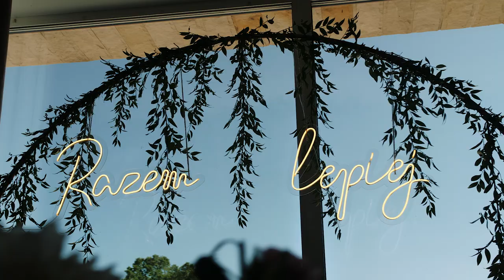Natalia i Adam - Winnica Nawrot Mechelinki - PressPlayFilm